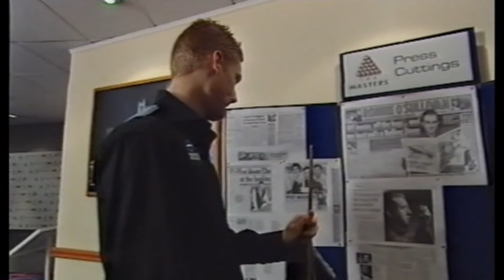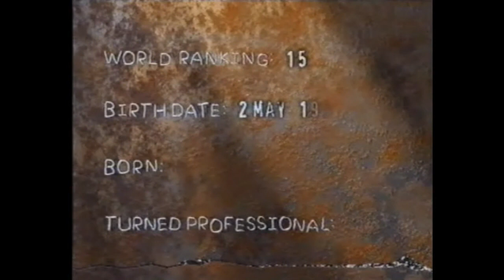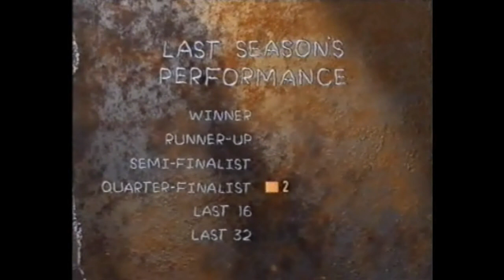2004 Masters - Jimmy White v Neil Robertson - Wildcard Match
Wildcard match to make the Last 16, plus overview.